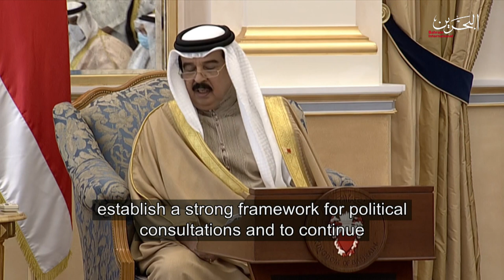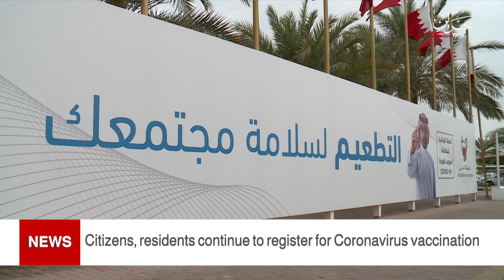BAHRAIN NEWS CENTER : ENGLISH NEWS 13-03-2021